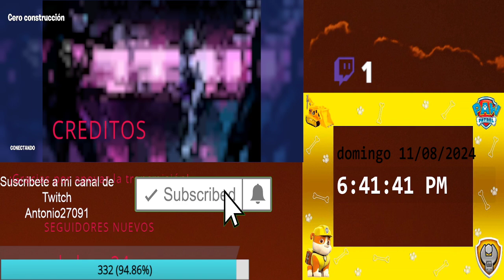no solo el merito es mio